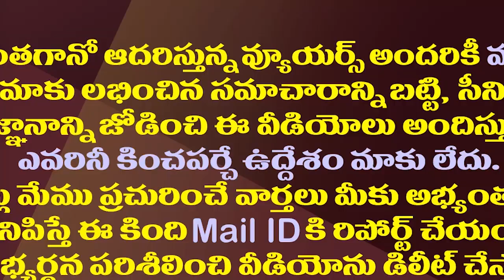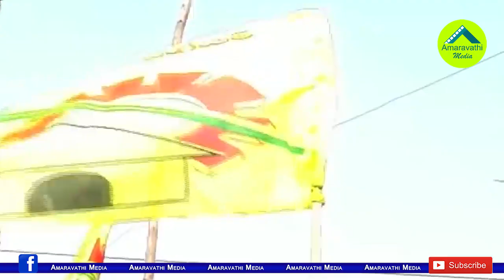టీడీపీ ఇలాంటి పనిచేసిందా..తెలంగాణ హైకోర్టులో కేసు| Petition Telangana High Court Against TDP Office